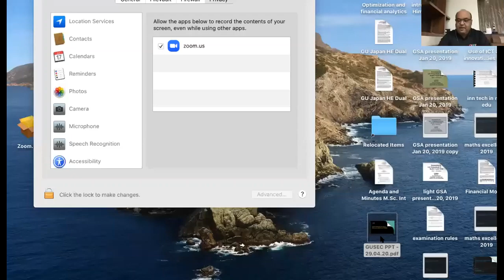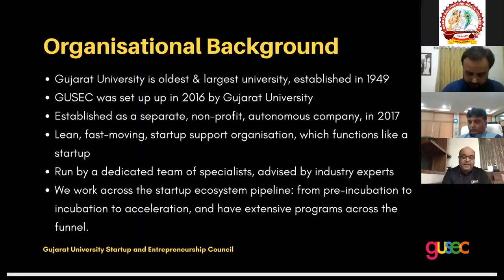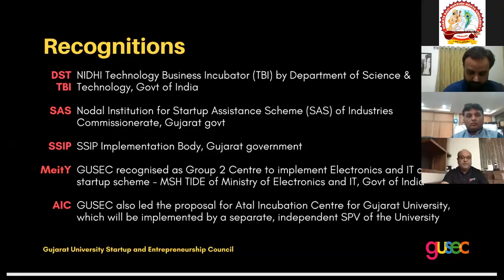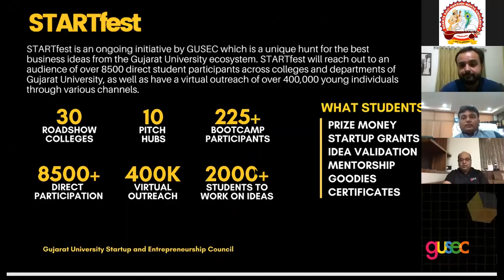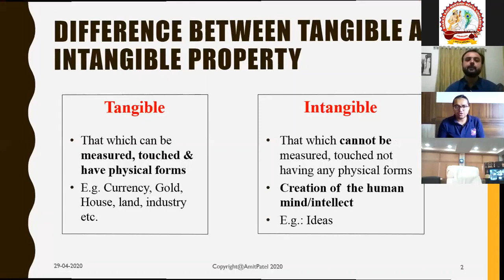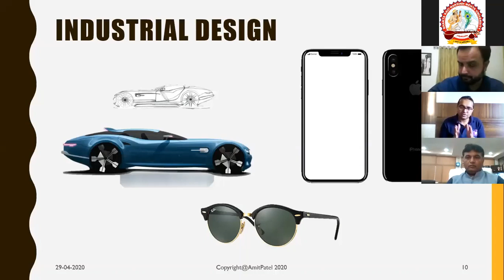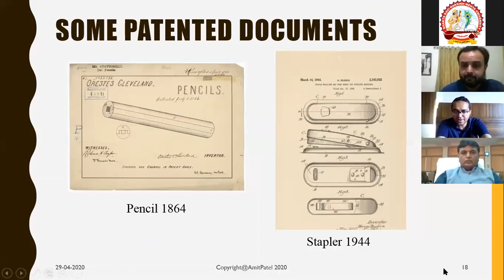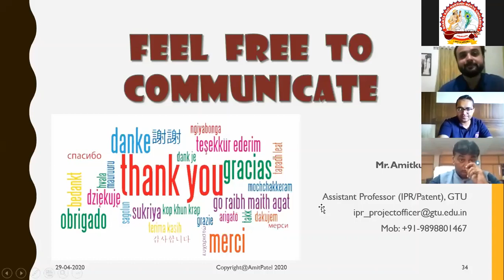Full Online expert talk on Startup and Innovation